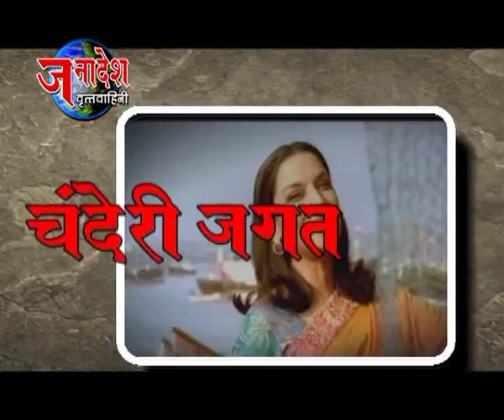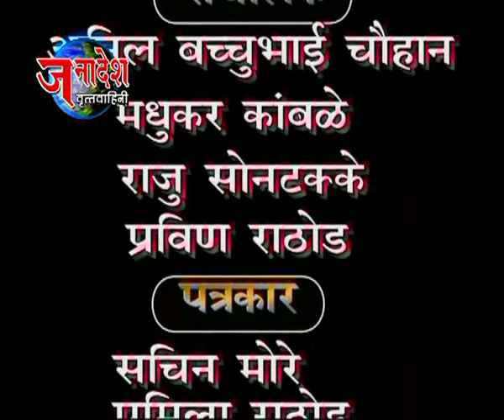NEWS 7 9 2014 SANPADA GANPATI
SANPADA GAVATIL, GCN NETWORK CHE PATIL KUTUMBACHYA GAJANAN NIVASTANI  STAPAN KELELYA GANPATI BAPPACHE VISHESH VRUTT